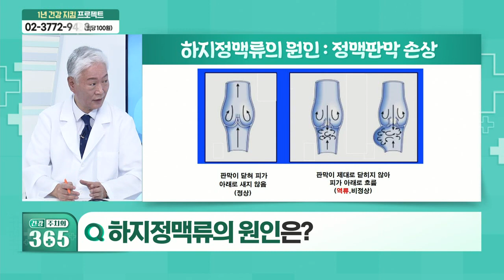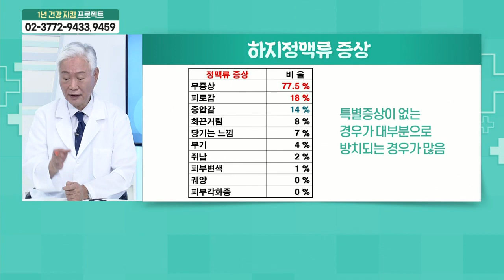하지정맥류의 원인은?_건강 주치의 365 (20211016)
Q. 하지정맥류의 원인은?
Q. 하지정맥류 자가진단법은?